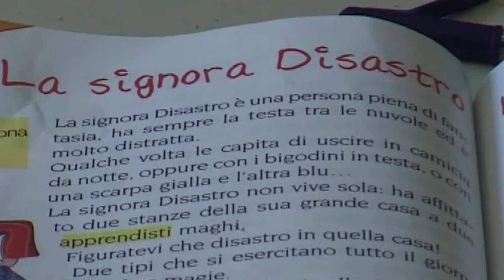Pescara. Il Comune vuole chiarire malore bimbo a mensa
Il Comune vuole chiarire la vicenda del bimbo allergico finito in ospedale a Pescara, dopo aver mangiato yogurt a mensa. Il vice sindaco Santilli assicura una indagine interna rapida e controlli costanti durante l'intero anno scolastico